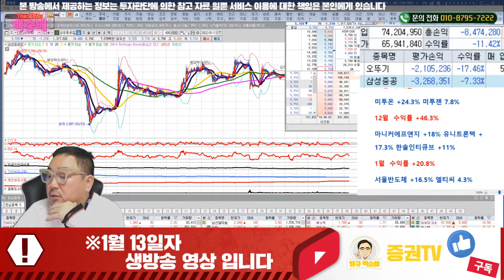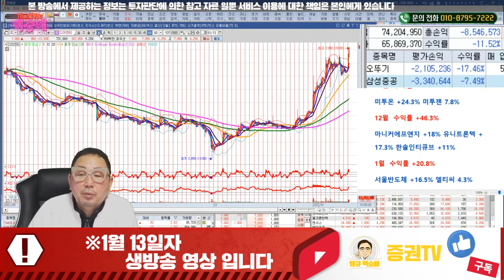오전 지수 전망, 급등 종목 점검! (1) // 1월 13일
나인테크, 대보마그네틱, 지아이텍, 씨아이에스, 디이엔티

혜택1 : 무료 추천주 혜택
혜택2 : 관심종목 매수, 매도 알림 서비스 혜택
혜택3 : 종목상담 무료 혜택
혜택 4: 골드회원 가입 시 다른 유료서비스 할인 혜택